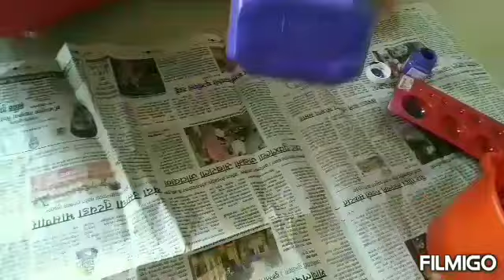Flower Pots |Best out of Waste |Prachi Bang |Lockdown Special